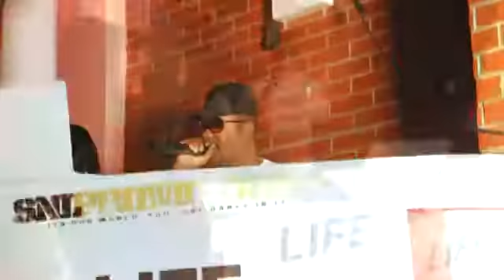Versatile Excell Flex With Yuh(produced by 8th-Light The Coolist)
Learn How To Make Money off Mixtapes Blogging. My name is 8th-Light the Coolist and Im bout to make off my mixtapes by just blogging about them. I do music because I love it and its my passion. It helps me release stress. I Love to sample music and just make it cuz its fun.! So I asked myself, "how can I make money off my mixtapes ?" than I joined a group called the Empower Netwtork. I paid 25$ and got the basic knowledge on how to put that plan in motion. Once I flipped that 25$ investment into 100$ I got even MORE knowledge on how to make my plan more effective. (PHILLIPIANS 4:13)